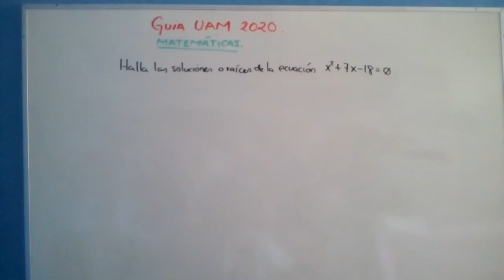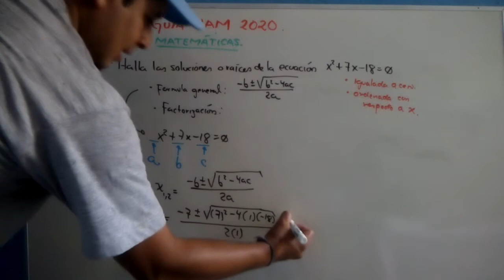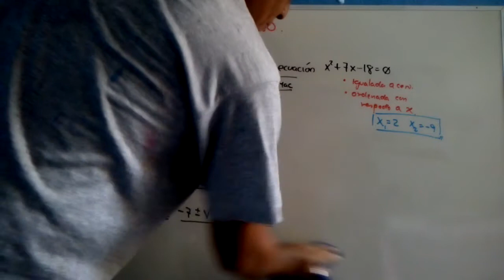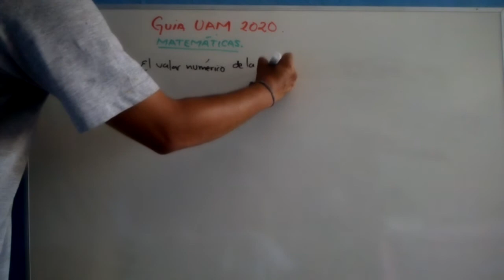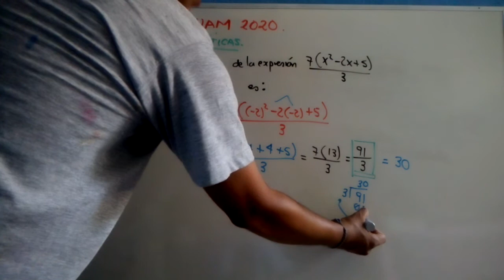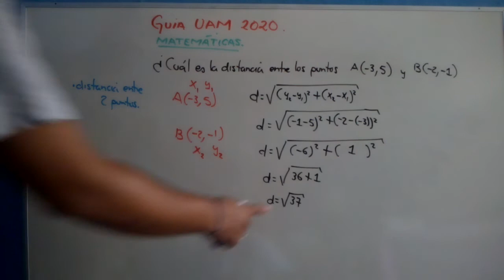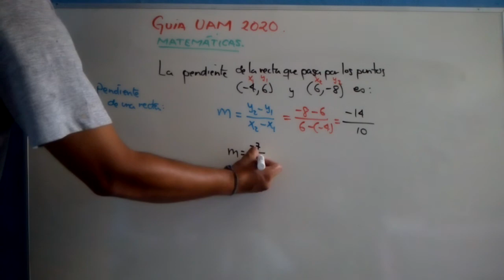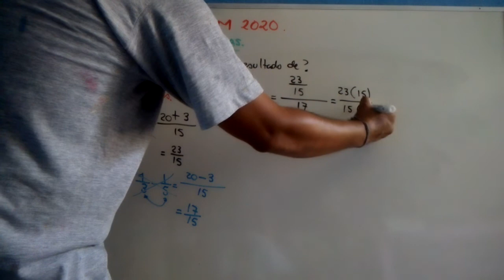Guía UAM 2020 | Matemáticas | Parte 3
Con el fin de que obtengas un buen resultado en el examen de selección a nivel licenciatura en la UAM pongo a tu alcance una selección de ejercicios similares al examen de admisión en las diferentes divisiones de la UAM:

División de Ciencias Básicas e Ingeniería (CBI).
División de Ciencias Biológicas y de la Salud (CBS).
División de Ciencias y Artes para el Diseño (CAD).
División de Ciencias Sociales y Humanidades (CSH).

Trabajamos todo el temario de matemáticas: Álgebra, Geometría, Trigonometría, Cálculo y razonamiento matemático.